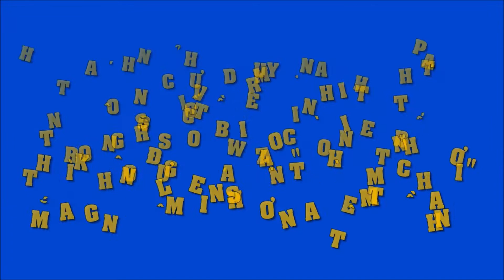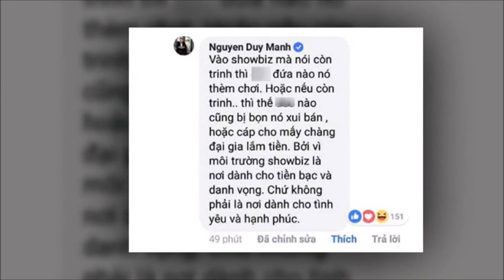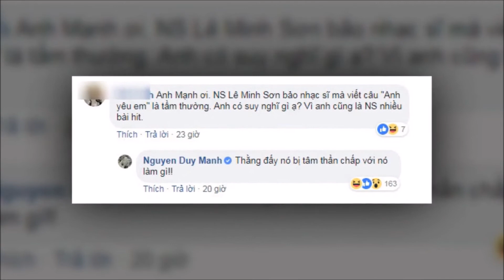Duy Mạnh phát ngôn sốc về trinh tiết trong showbiz, mắng Lê Minh Sơn tâm thần | Tin Nhanh Nhất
Duy Mạnh phát ngôn sốc về trinh tiết trong showbiz, mắng Lê Minh Sơn tâm thần